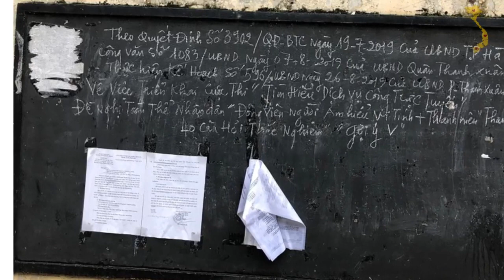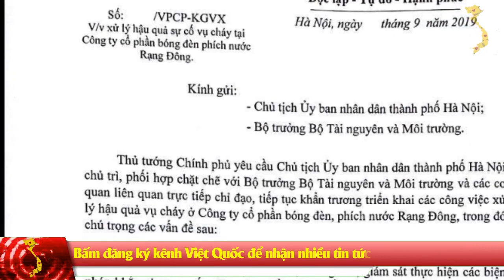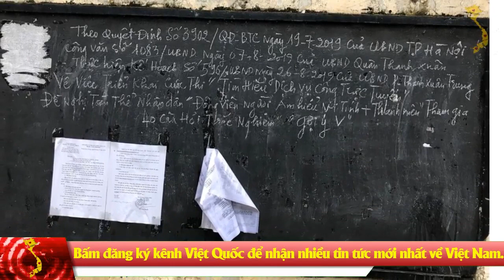Bị khủng hoảng thông tin trầm trọng, UBND Hà Nội “trốn” báo chí vụ Rg Đông